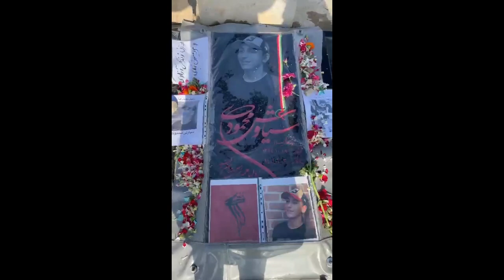ادای احترام مردم به شهدای راه آزادی حمید رضا روحی، سیاوش محمودی و یلدا آقافضلی!